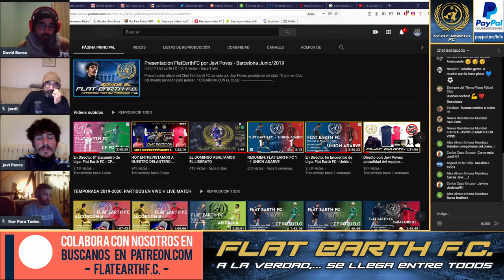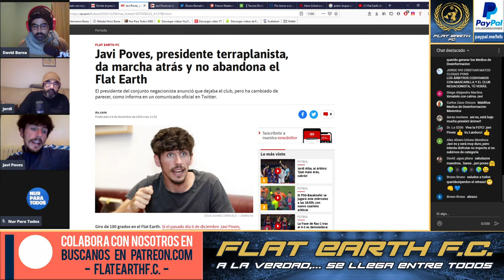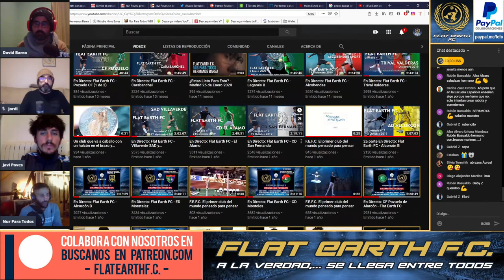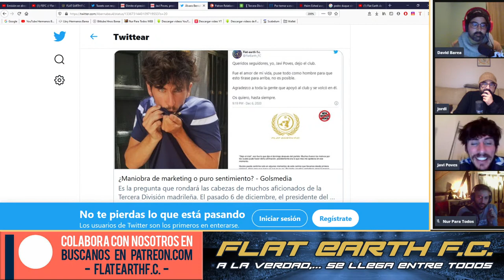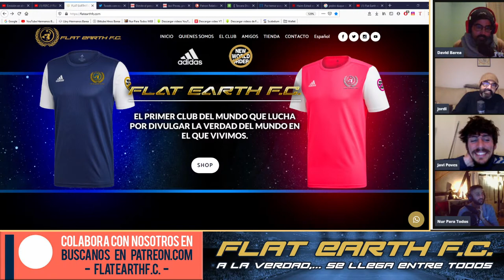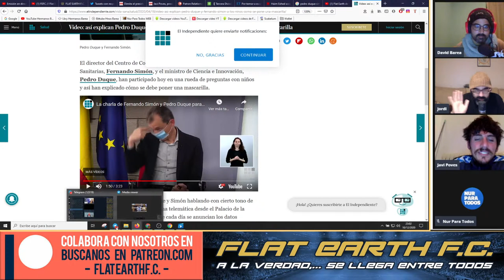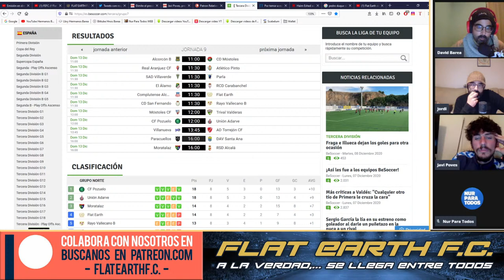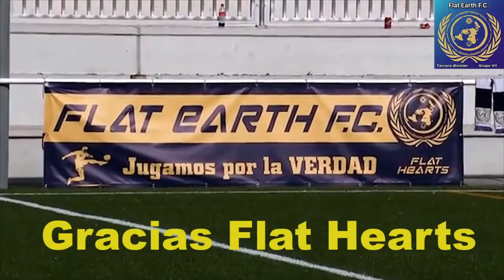Hablamos con Javi Poves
Javi Poves sigue adelante con este proyecto titánico, junto con todos nosotros.
Hablaremos con él sobre lo acaecido esta última semana, y la repercusión e interés que han mostrado los medios de comunicación. El Flat Earth F.C. es un altavoz enorme.
Seguimos aprendiendo en este camino de la vida.
La franqueza es virtud de inteligencia.

Gracias a todos por Ser y Estar, y en estos dias aún más.

"El primer Club del mundo pensado para pensar..."

QUIENES SOMOS:
Somos un club de fútbol profesional que juega en el Campeonato Nacional de Liga de Tercera División de España y que nace para unir las voces de millones de terraplanistas y de todas aquellas personas que buscan respuestas…

Únete y ayúdanos a seguir creciendo.
Gracias a todos por sumar, por Ser y Estar.